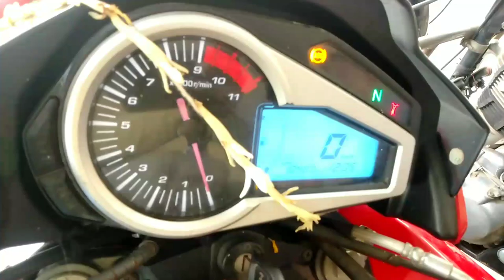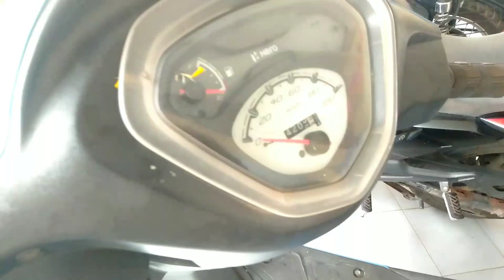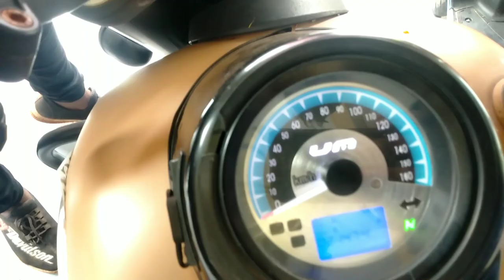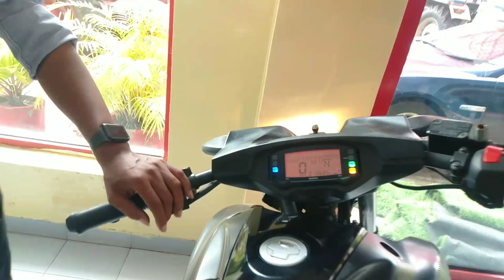बैंक से खींचा हुआ स्पोर्ट्स बाइक ⚡ || सैकंड हैंड स्पोर्ट्स बाइक ||छत्तीसगढ़ || Vlogs Chitransh ❤️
Second Hand Sports Bike Rajnandgaon ||
सैकंड हैंड स्पोर्ट्स बाइक राजनांदगांव छत्तीसगढ़ ||

Bullet || Xtrem || Pleasure || Commando || Indruder

Shop Name - Suraj Finance

पता - पाताल भैरवी मंदिर के पास , पुलिस लाइन के सामने नागपुर नाका, राजनांदगांव छत्तीसगढ़

मोबाइल नंबर -
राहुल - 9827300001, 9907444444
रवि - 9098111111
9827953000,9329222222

Hello friends ❤️

1 लाख मे अच्छा ट्रैक्टर💥|लो आ गया धमतरी का सस्ता ट्रैक्टर| Second Hand Tractor Dhamtari Chhattisgarh

राधे राधे 🙏🙏